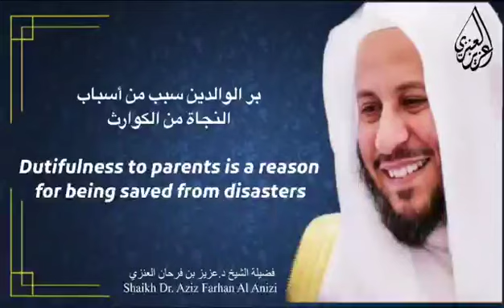Dutifulness to parents is a reason for being saved from disasters ( Sheikh Aziz Bin Farhan Al Anzi)